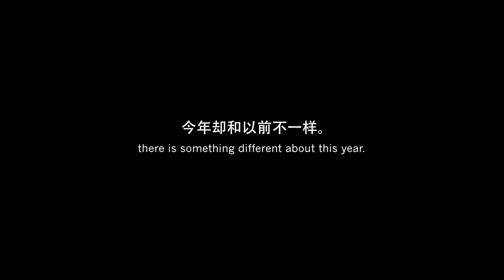有福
让我们的所爱都听到爱的祝福！
May our loved ones hear the sound of blessings!

Director - Eric Wong
Producer - Amos Ang
Director of Photography - David Liu
Editor/Colorist - Careen Tham
Film Score/Audio Post - Eric Wong

Cast
Daughter - Jann Tan
Father - Allan Moo
Mother - Maggie Chow
Grandmother - Molly Heng
Brother - Evan Leow

Production Crew
Gaffer - Ephraim Long
Camera Assistant - Tan Jian Wen
Location Audio - Maximillian Low
Logistics - Adhlin Suhaimi
Logistics - Sean Lim

Special Thanks:
Costa Coffee
Boris Boo
Yashi Lee
Amy Chow
Mr Seah
Mandy Tham & Kids